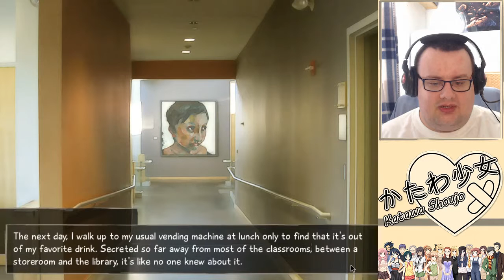X gra w Katawa Shoujo (part 104)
Nie oddaję książek! Młody i głupi! Wahaha!